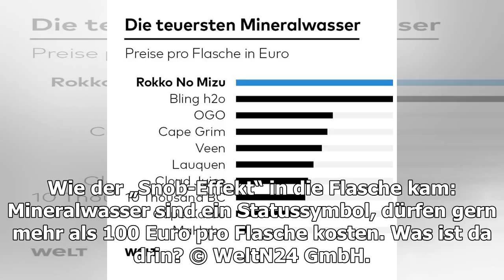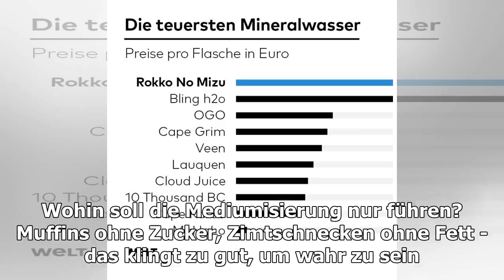Voss und Fidschi: kümmern Sie sich um Fachleute in wertvollen Mineralwasser-Welt